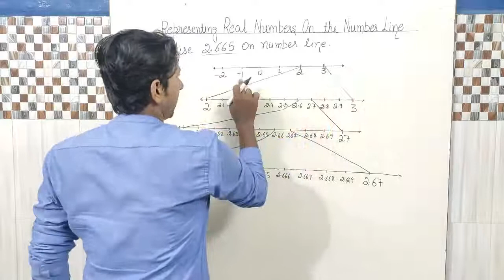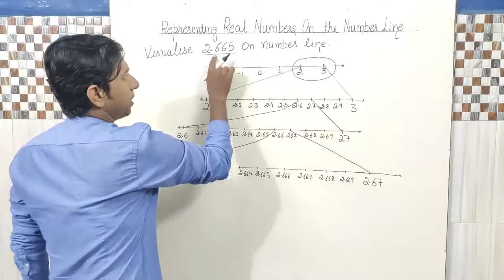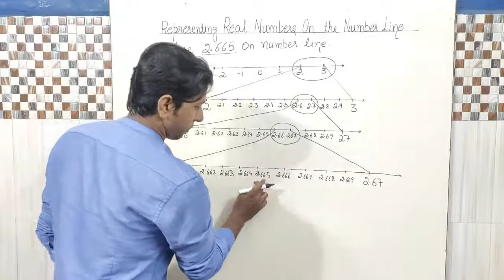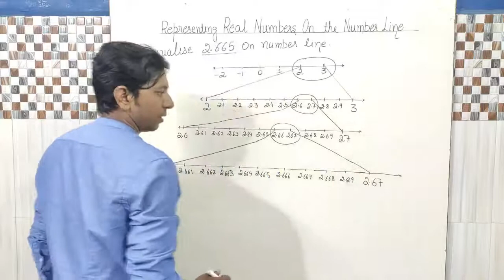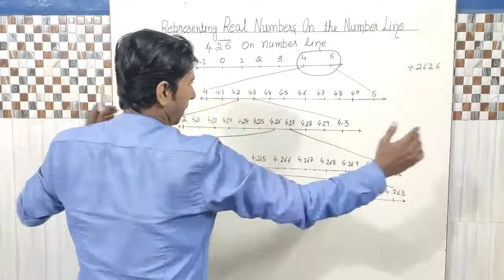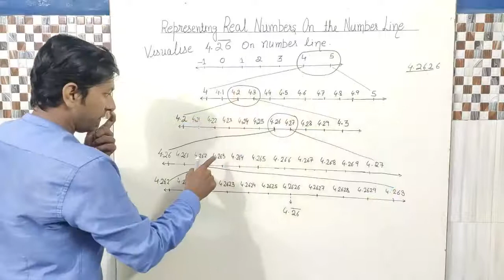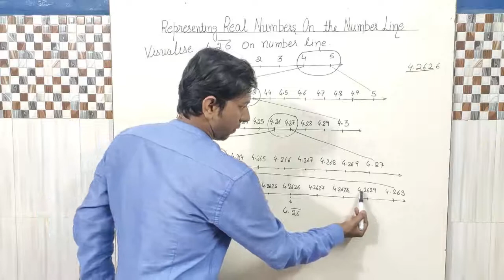Class 9th /Representing Real Number on the Number line & Exercise 1.4